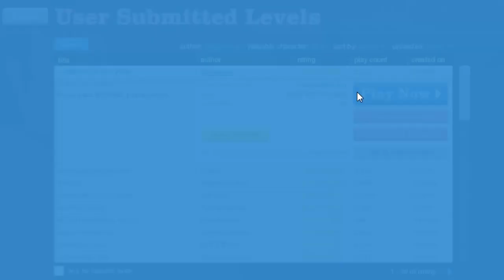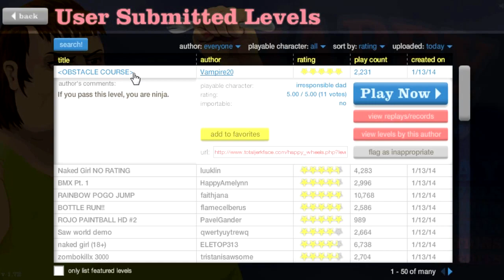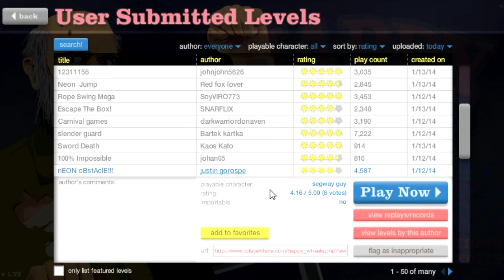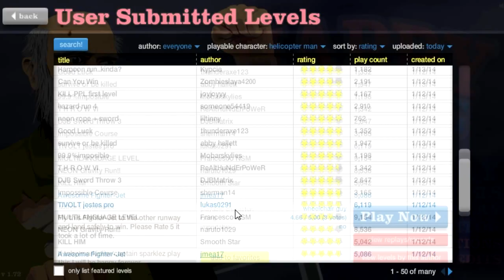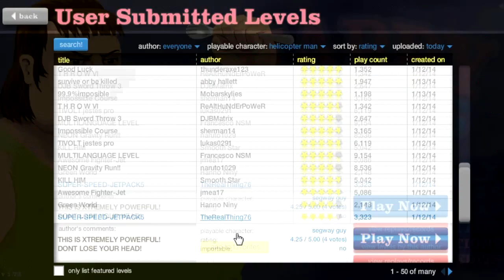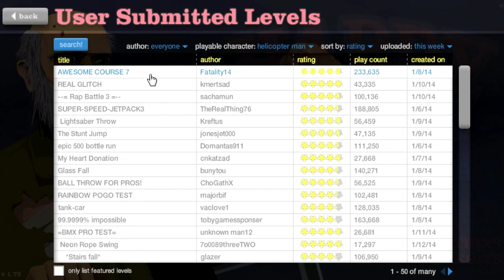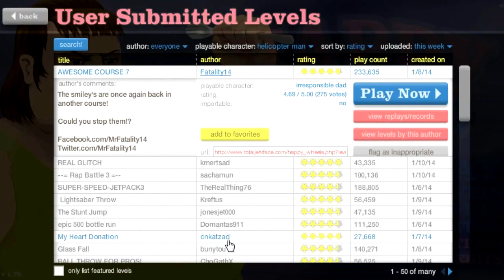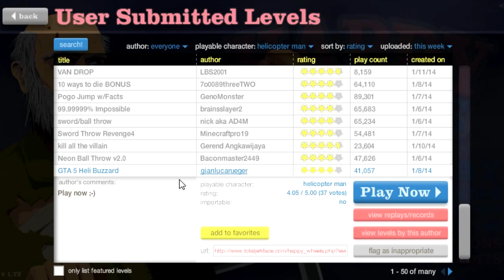Happy Wheels - NEW GUY!!!